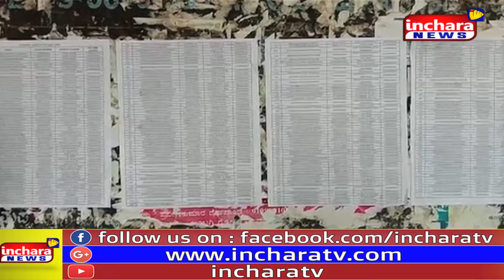ಗ್ರಾಮ ಪಂಚಾಯತ್ ಕಚೇರಿಗೆ ಬೀಗ ಹಾಕಿ ಪ್ರತಿಭಟನೆ